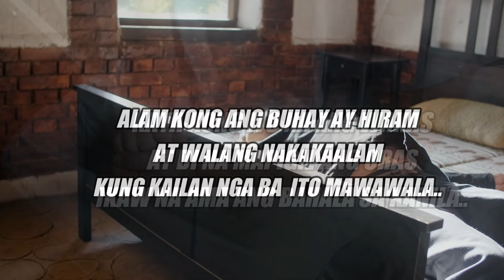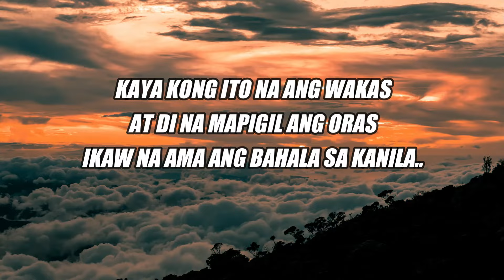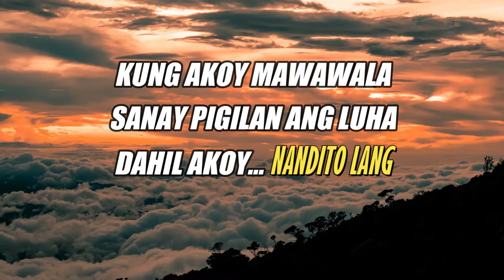Khritiko - Nandito Lang (Donovan Hall Music)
Khritiko Recordz
Brown Cretics
Donovan Hall Music